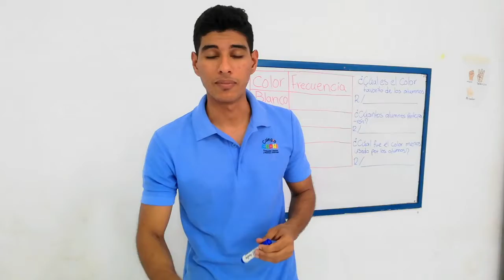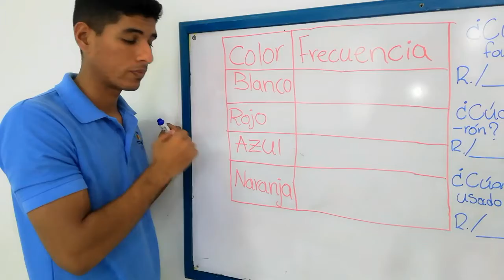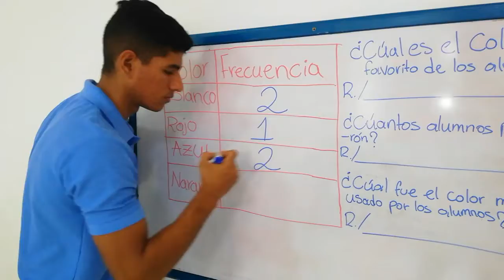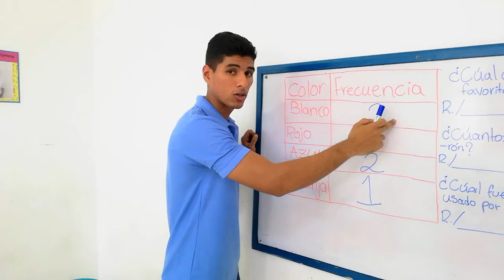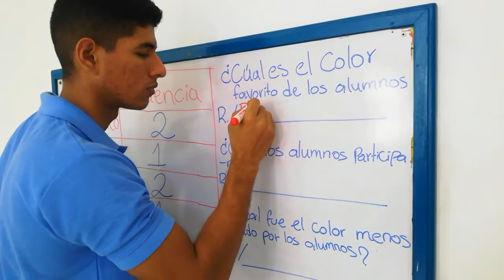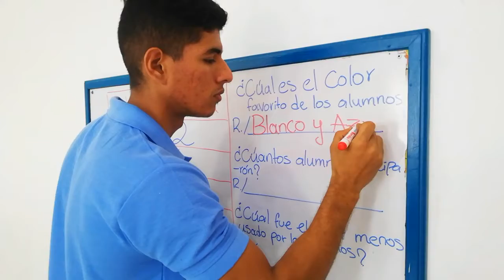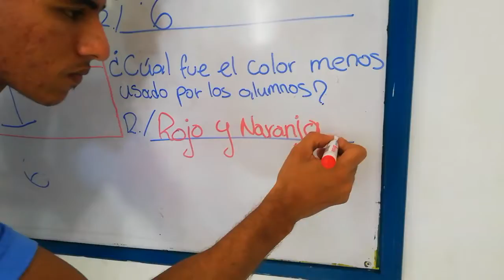Tabla de Frecuencias (Estadística)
En este vídeo encontraras una definición de lo que es una tabla de frecuencias, y cual es su uso practico.
Veras que es una herramienta muy útil, sencilla y eficaz. Ponla en practica y sácale el máximo provecho. Éxitos.